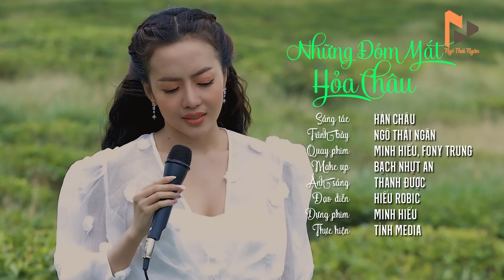LK Nhạc Bolero Trữ Tình NGÔ THÁI NGÂN Nghe Là Mê | Nhạc Vàng Trữ Tình Hay Nhất 2024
Danh sách bài hát:
1. Xa Vắng
2. Thành Phố Sau Lưng
3. Tình Bơ Vơ
4. Thao Thức Vì Em
5. Chuyện Tình Không Suy Tư
6. Em Vẫn Hoài Yêu Anh
7. Những Đóm Mắt Hỏa Châu
8. Mai Nếu Hai Mình
9. Hương Tóc Mạ Non
10. Sao Chưa Thấy Hồi Âm
➥Đây là kênh Youtube chính thức của ca sĩ Ngô Thái Ngân (Quán Quân Hãy Nghe Tôi Hát 2023)
© Bản quyền thuộc về Ngô Thái Ngân Official